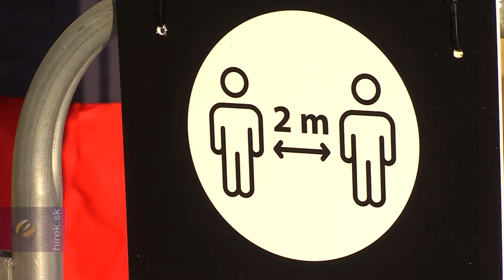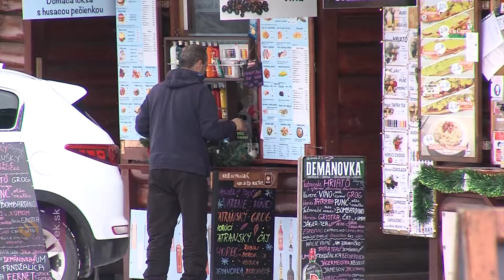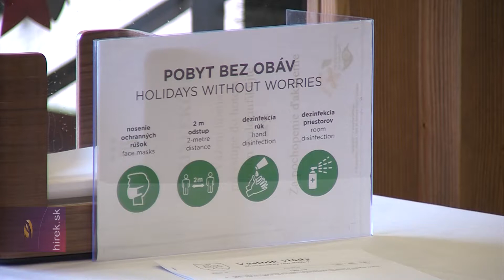Korlátozásokkal indult a síszezon a Magas-Tátrában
Csorba-tó. A koronavírus-járvány ellenére, szigorú korlátozások mellett
megkezdődött a síszezon Szlovákiában. Ma a magas-tátrai sípályák egy része is
megnyitott. A szállodák rendhagyó üzemben működnek. Hétfőtől a
síközpontokban és a szálláshelyeken is kötelező lesz a 72 órásnál nem régebbi
negatív vírusteszteredmény felmutatása.